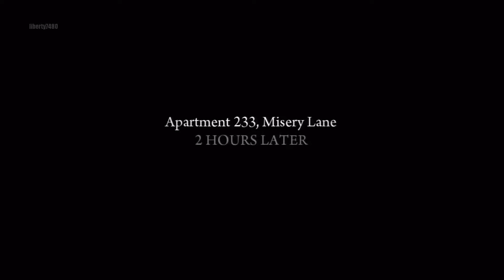MAFIA II Chapter V (5) Buzzsaw [HD] 1080p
Songlist from MAFIA II? Vote now.